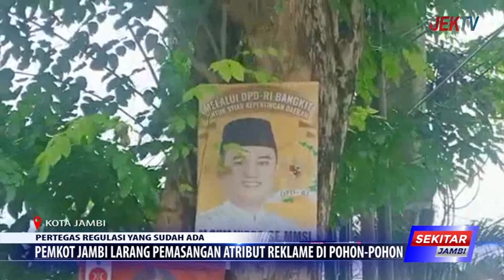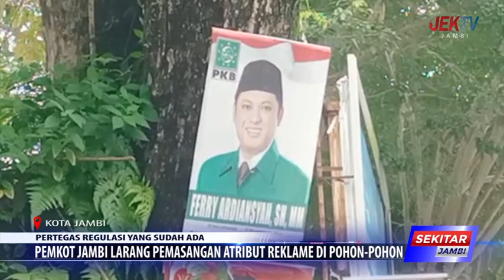PEMKOT JAMBI LARANG PEMASANGAN ATRIBUT REKLAME DI POHON POHON